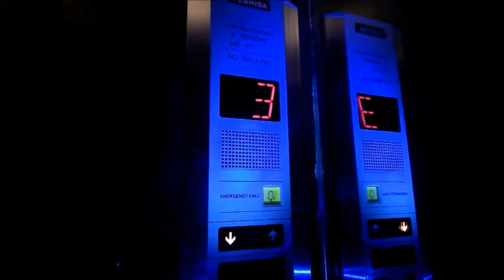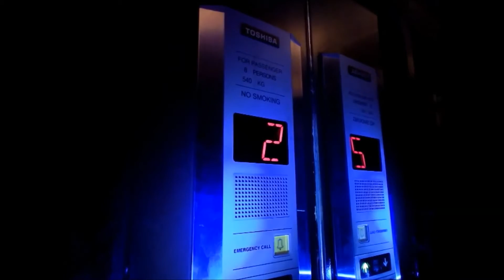Hidden Toshiba Traction Elevator at The Legian, Bali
Found another elevator which I didn't notice before. It is hidden deep in the center of the building near the lobby and restaurants Unfortunately the cab here is much darker than the rest of the elevators.

Capacity: 8 Persons/540kg
Floors served: B, G, 1, 2, 3 (5 floors)
Year installed: 1996
History: Original